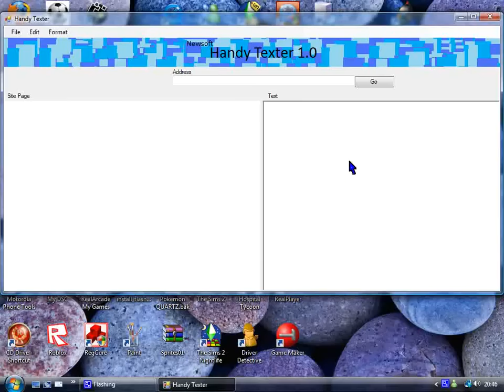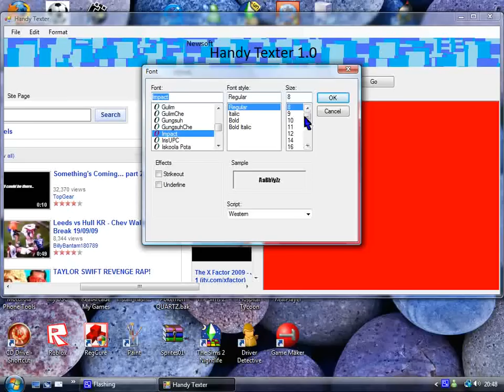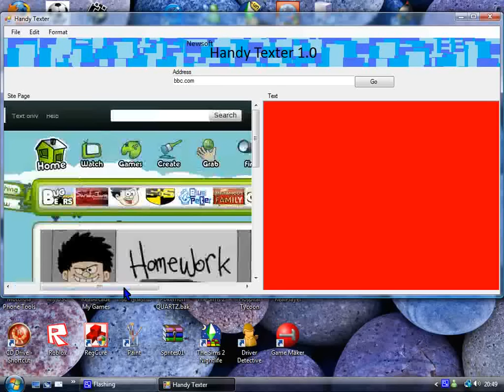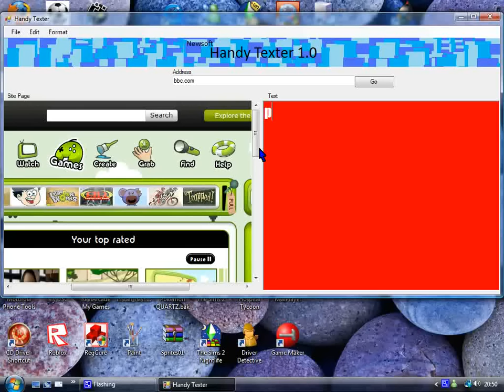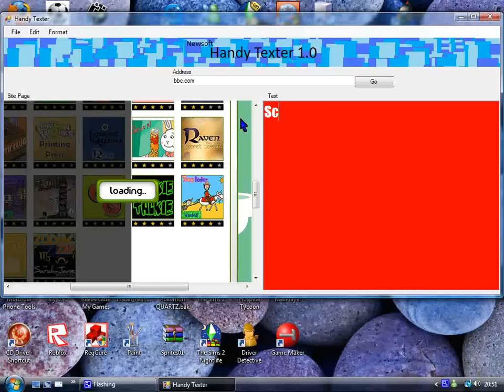My First Internet Browser! (Handy Texter)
This is my first microsoft visual basic video. It basically is an advanced notepad and an internet browser in one. Version 1.01 will have tabs and more controls.